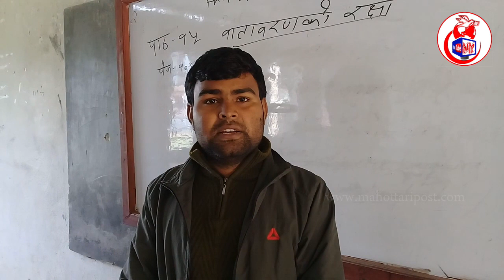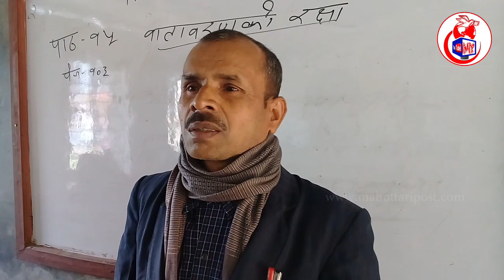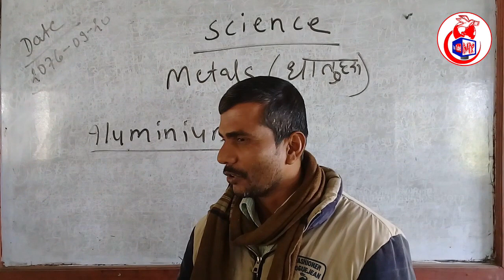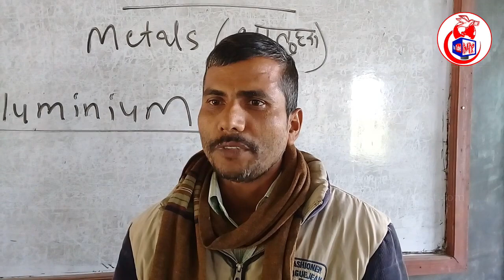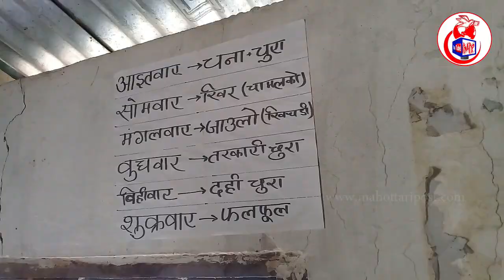राष्ट्रिय मा.वि. पशुपतिनाथ बनरझुल्लाको लाईभ ––– शिक्षक छैन, पढाई हुदैंन